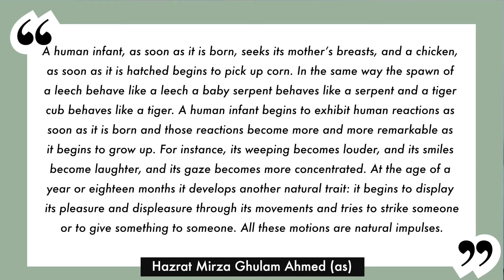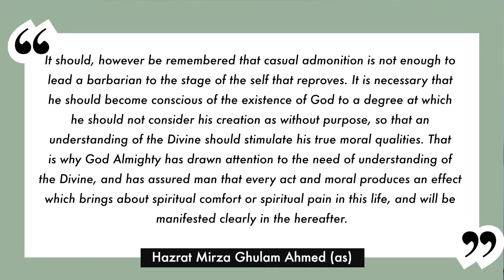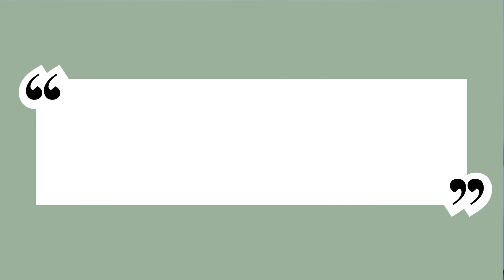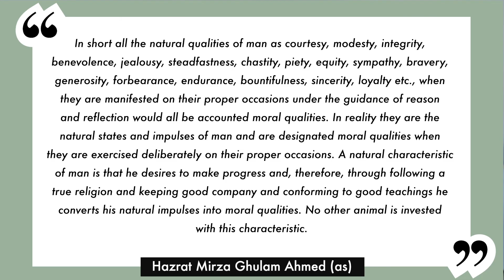How does the Quran reform the natural condition of man? | Messiah Has Come: Lessons on True Islam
In this lesson we learn how the Holy Quran brings about the elementary reform of the natural human state and teaches man to become a social, moral, and spiritual being. Can one be considered as a moral person, just by displaying natural behaviour? How do the natural impulses and characteristics of man become moral qualities?

The Promised Messiah and Mahdi, His Holiness Hazrat Mirza Ghulam Ahmad was the reformer of the latter days, who came to unite mankind and revitalise the true teachings of Islam. He is the founder of the Ahmadiyya Muslim Community and He wrote more than 80 books and delivered hundreds of lectures throughout his lifetime that sought to spread the true message of a peaceful Islam.

The Philosophy of the Teachings of Islam is a landmark exposition that explains the wisdom and principles of various facets of spirituality and how they impact our lives. The book explores the physical, moral and spiritual states of man; proofs of the existence of God; the state of man after death; sources of Divine knowledge; and provides an excellent introduction to the study of Islam.

Find out the answers to these questions and more in this lesson or read the full book linked below. The book is available to download free on iBooks, Amazon, and Google:

This lesson is delivered by: Mohammad Atae Rabbi Hadi, Minister of Religion for the Ahmadiyya Muslim Community QLD, Australia: